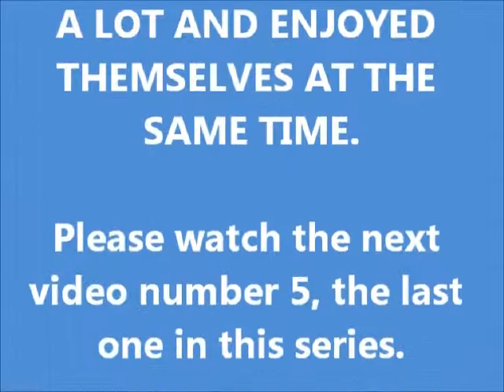MINI BUS PROJECT 1st Aid Training Video 4.mov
This is the fourth out of five movies relating to our MINI BUS PROJECT. Here the people nominated by their villages are getting down to the hard work of learning Basic and Emergency First Aid. The course is being run by the Gambian Red Cross and took place over a three day period. 1st Aid Training comprises part of the MINI BUS PROJECT hopefully enabling remote villages to improve their quality of life. HAPPY VIEWING and don't forget to watch the fifth and last video in this series.